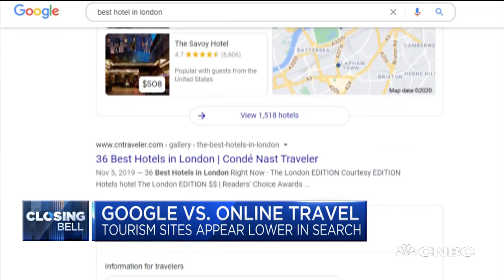How Google's preferential ranking works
CNBC's Seema Mody reports on Google's preferential ranking and how it impacts businesses.

Many in Silicon Valley may be fuming about the Justice Department’s antitrust lawsuit against Alphabet’s Google, but one slice of the tech industry is cheering the move: Online travel booking operators.

TripAdvisor CEO Stephen Kaufer, a longtime critic of Google, welcomed the government’s decision to look into the tech behemoth. The DOJ and 11 Republican state attorneys general are going after Google for allegedly unlawfully maintaining a monopoly in search by cutting off rivals from key distribution channels.

“We think the DOJ is taking an important first step … long overdue but welcome nonetheless. Google is using its dominance in internet gatekeeping at the expense of other businesses,” Kaufer told CNBC in a phone interview.

At the GeekWire Summit this week, Expedia CEO Peter Kern said, “We have no axe to grind against Google, except that we don’t think the marketplace is equitable.”

In a lengthy blog post following the DOJ announcement, Google Chief Legal Officer Kent Walker laid out the company’s rebuttal to the government’s claims.

Online booking sites are the first to admit that Google’s preferential ranking of its own search results when consumers are looking into travel options has hurt their ability to drive traffic. In recent years, Google has launched an array of travel services — from Google Flight to Google Hotel Ads. TripAdvisor, Expedia and Booking Holdings were originally the go-to sites for securing travel before Google disrupted the industry.

If a consumer uses Google’s search engine to search for the best hotels in London or flights offered from New York to London, the results that show up on top are from Google’s own travel portal, while results from other booking sites are often ranked lower, hurting their ability to drive organic traffic. Competition posed by Google has pushed booking sites TripAdvisor, Expedia and Booking Holdings to ramp up their spending on advertising.

Skift Research estimates that globally, the travel industry might’ve spent as much as $16 billion or more in advertising on Google in 2019. Kaufer went so far as to say that TripAdvisor, best known for its travel reviews and content, would be in a different position if it weren’t for Google. “I have no doubt Trip would be a meaningfully larger business today.”

However, advertising budgets have been slashed in 2020 due to the coronavirus outbreak, and analysts don’t expect expenditures to get back to pre-pandemic levels until travel bookings rebound dramatically.

Shares of TripAdvisor, as of Thursday’s close, were down more than 45% over the past 12 months. Expedia was off almost 25% in the past 52 weeks, while Booking Holdings was down 9% over the same time frame.

Travel executives are now waiting to see what lawmakers will do next and whether the DOJ lawsuit will result in Google changing its search engine practices, which would be a potentially big win for the sector.

TripAdvisor, Expedia and Booking Holdings all report earnings in the first week of November.